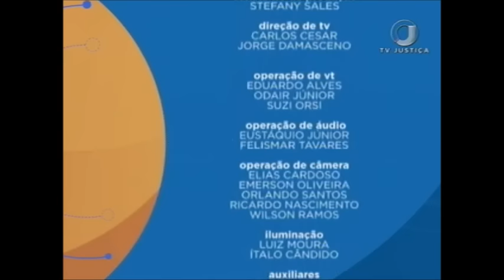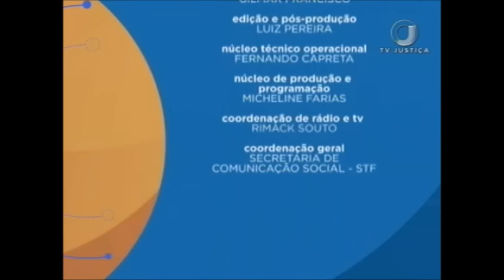Processo Civil - Usucapião no novo CPC - Aula 1